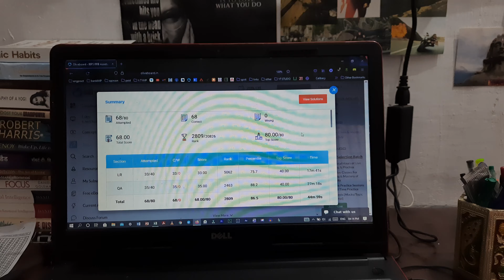Ibps rrb po mock 2 test marks oliveboard ibpsrrb sbiclerk | study with mock